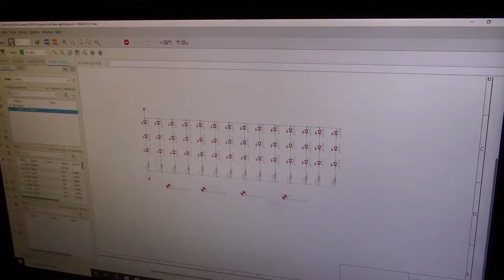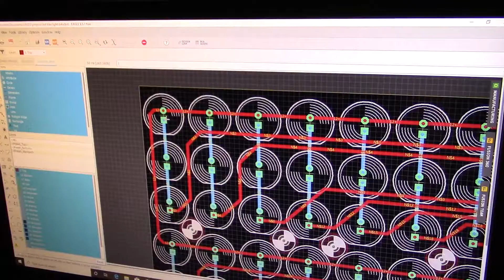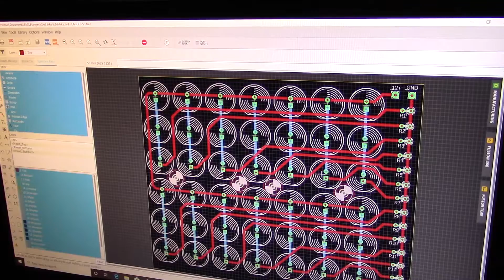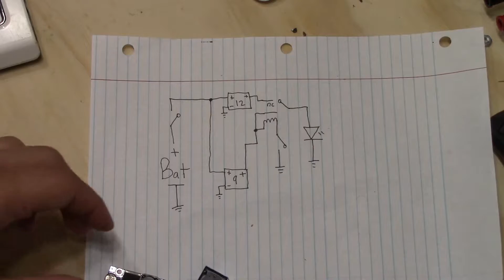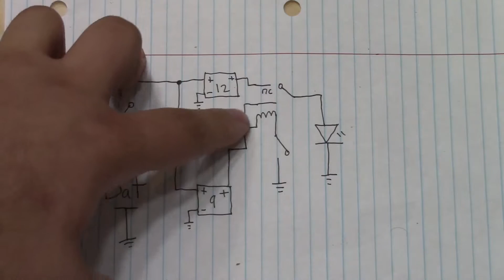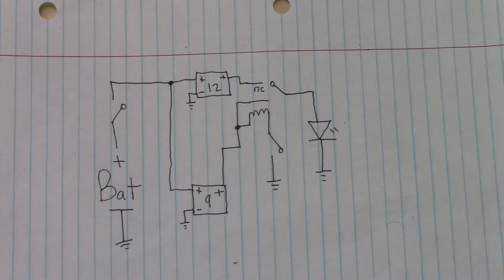Making an extremely bright bike light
I will drop the instructable link when its ready.

I decided that I was done riding my bike in the dark and just guessing where potholes were, I needed a light but I didn't want to buy one because wheres the fun in that!?!?

In this video I design my own light panel that can be used for more than just bike purposes!